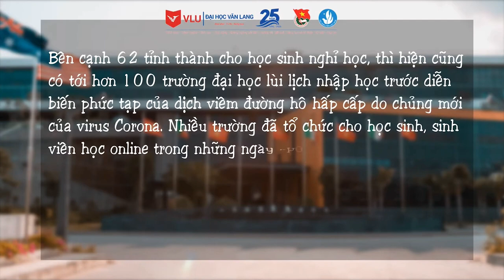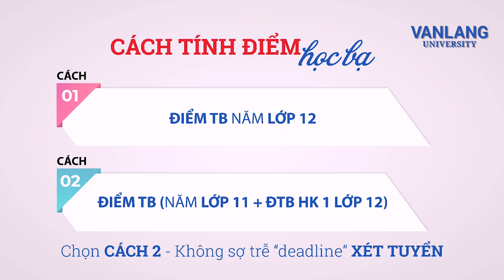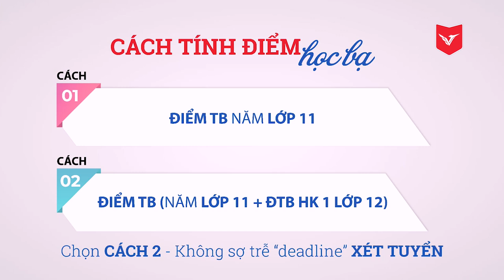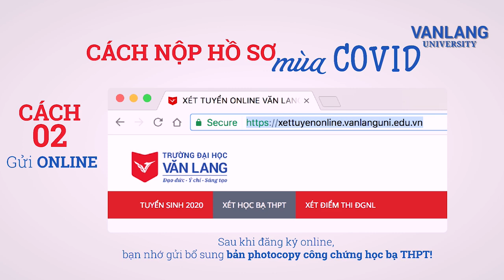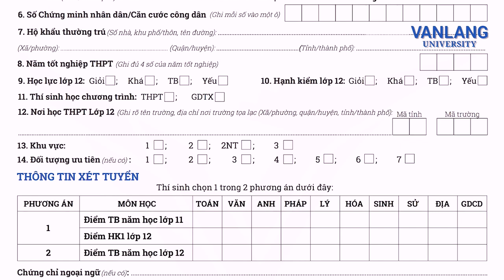[VLU LIVE] NHÀ LẠC #3 - XÉT TUYỂN HỌC BẠ NĂM 2020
Trường Đại học Văn Lang nhận hồ sơ xét tuyển học bạ dự kiến 3 đợt chính:
🌼 Đợt 1: ngày 01 - 30/4/2020
🌼 Đợt 2: ngày 02 - 30/5/2020
🌼 Đợt 3: ngày 02 - 30/6/2020

Trụ sở chính: 45 Nguyễn Khắc Nhu, Phường Cô Giang, Quận 1, Tp. HCM
Cơ sở 2: 233A Phan Văn Trị , Phường 11, Quận Bình Thạnh, Tp. HCM
Cơ sở 3: 69/68 Đặng Thùy Trâm, Phường 13, Quận Bình Thạnh, Tp. HCM
Ký túc xá: 160/63A-B Phan Huy Ích, Phường 12, Quận Gò Vấp, Tp. HCM

Fanpage: m.me/truongdaihocvanlang
Zalo: Trường Đại học Văn Lang